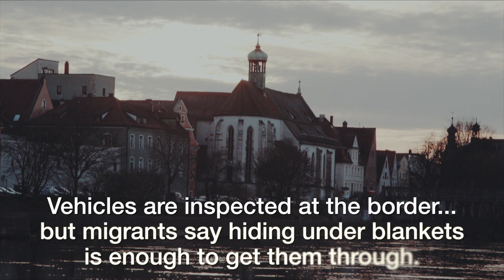Following Survivors: Aidi - BBC News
Europe is trying to close its borders to people smugglers, but migrants are still being brought through on dangerous – and expensive – routes. BBC News tracked down the survivors of a serious accident on the ‘Balkan’ route, to find out what this journey is really like, and how people get into Western Europe.
The story starts with a van crash on the ‘Balkan route’ through Turkey and Eastern Europe – the route that the governments of Germany, Austria and Hungary have tried to stop. One of these smugglers was driving a van full of men women and children from Northern Iraq, when Hungarian police gave chase. A serious accident followed, killing two and injuring 17.

Over the following months, BBC News tracked down all the survivors, to see what really happens to the people that countries like Hungary are trying to keep out of Europe.